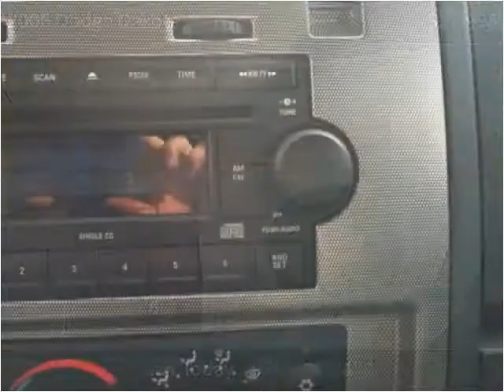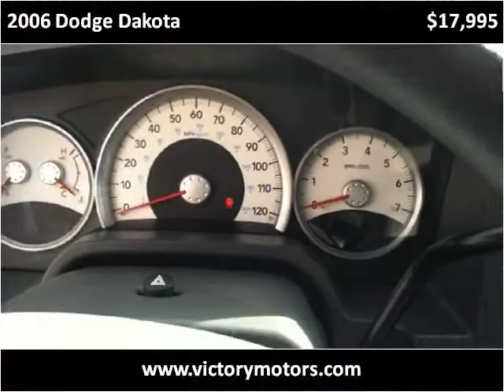2006 Dodge Dakota Used Cars Craig CO